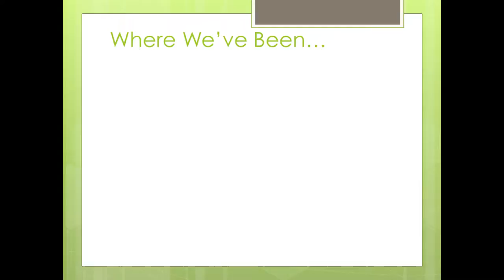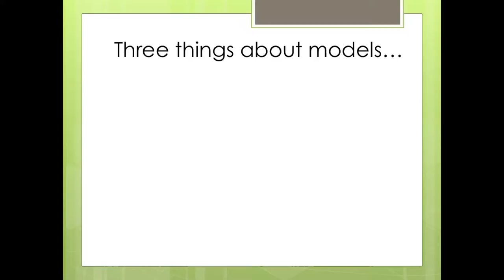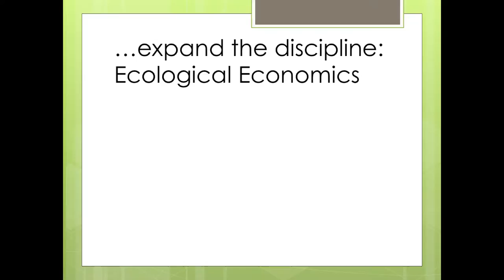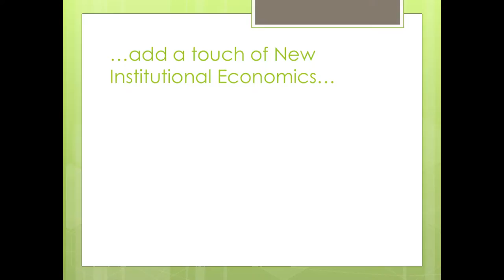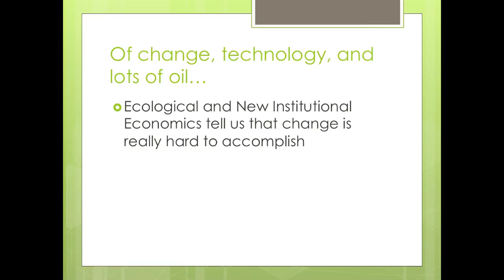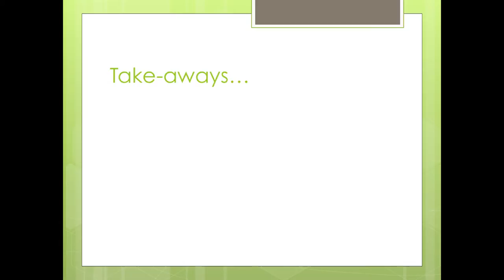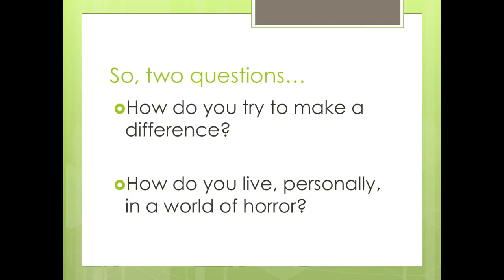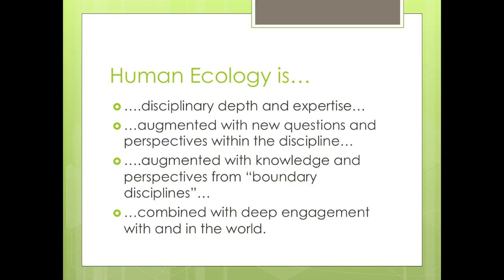Davis Taylor - In Praise of (Careful) Reductionism (and a Few Other Things)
coa.edu

A Human Ecology Core Course Lecture